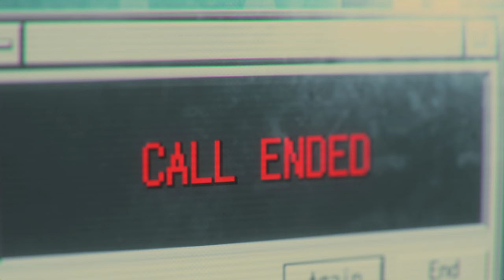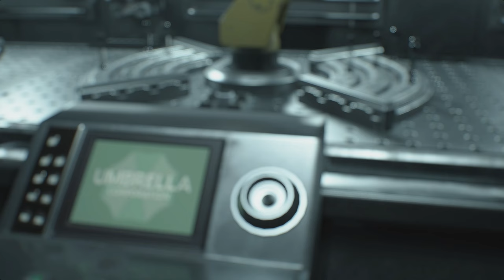RESIDENT EVIL 3 REMAKE All Cutscenes Full Movie (2020) HD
RESIDENT EVIL 3 REMAKE All Cutscenes (Game Movie) 1080p 60FPS
jill valentine,carlos,nemesis,remake,brad vickers,barry burton,zombies,t-virus,tyrant,hunter,licker,umbrella,raccoon city,choice,nik

RESIDENT EVIL 3 Remake - All Cutscenes / Full Movie (4K 60FPS)

RESIDENT EVIL 3 REMAKE Walkthrough - FULL GAME (No Commentary)

RESIDENT EVIL 3 REMAKE Gameplay Walkthrough Part 1 FULL GAME [1080p HD 60FPS PC] - No Commentary

RESIDENT EVIL 3 REMASTERED PS5 Gameplay Walkthrough FULL GAME (4K 60FPS RAY TRACING) No Commentary